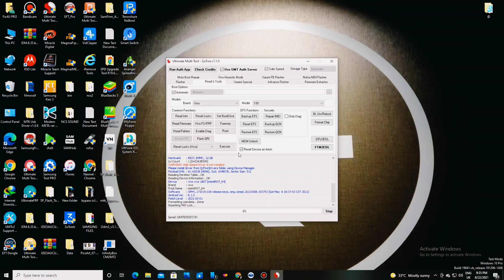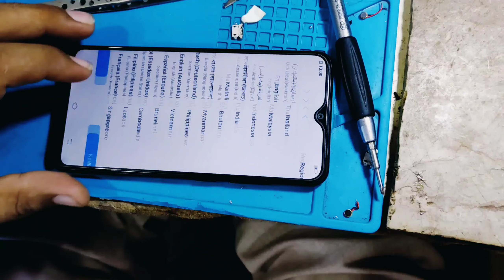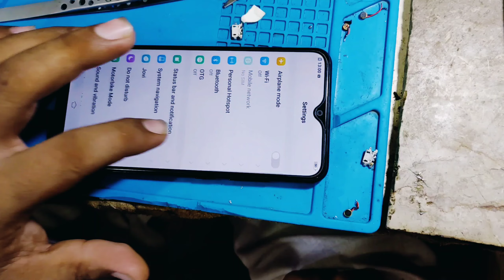Vivo Y91 1811 Pettern + Frp Unlock Umt Pro !! Vivo Mobile Pettern Remove🥳🤩😍